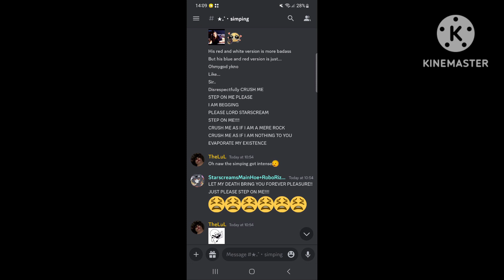this is embarrassing | @YourDoubleABattery this is more of what you're missing